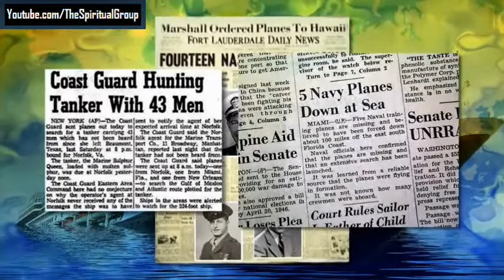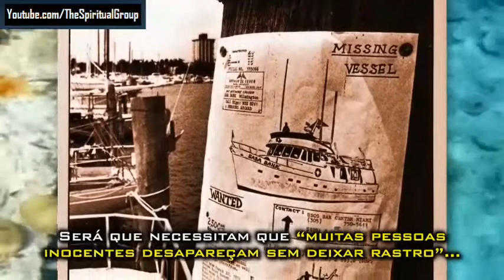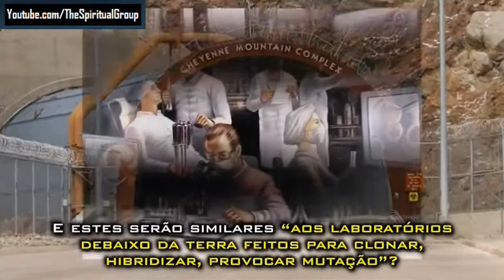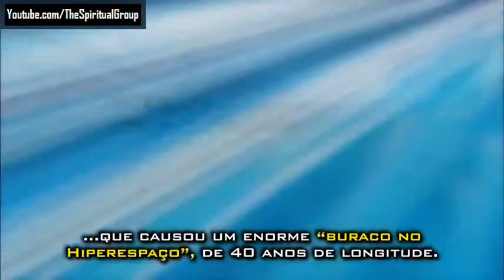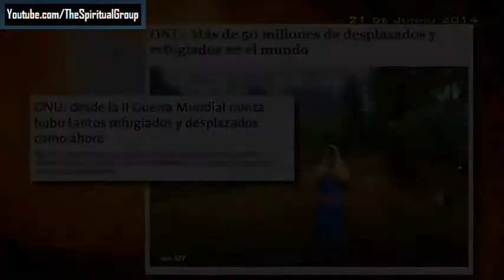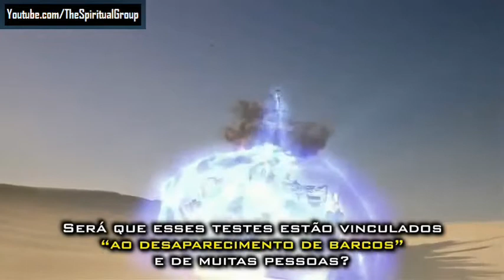13.2 Sinais do Fim | O Caos se Aproxima!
Essa é a 13ª Edição do Documentário: "SINAIS do FIM" receba a COLEÇÃO COMPLETA com os 13 DOCUMENTÁRIOS em ALTA RESOLUÇÃO, nos ajudando com qualquer valor através da conta abaixo: Luiz Fernandes | Banco Bradesco | AG 3249-2 | CC 91561-0

"A ti, pois, ó filho do homem, te constituí por atalaia sobre a casa de Israel; tu, pois, ouvirás a palavra da minha boca e lhe darás aviso da minha parte." (Ezequiel 33.7).

Atuamos há 14 anos pela internet e estamos realizado palestras em todo o Brasil procurando ALERTAR as pessoas sobre aquilo que está para acontecer no Brasil e no mundo. Conheça nossa história, através dos vídeos abaixo:

Nosso último Lançamento:
"HOLLYWOOD EM GUERRA CONTRA DEUS"